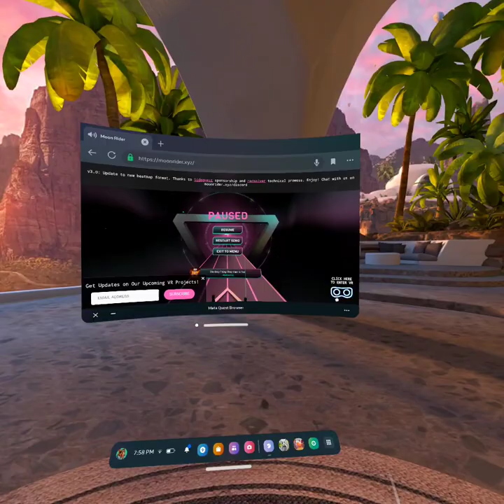Me absolutely sucking at a beat Saber clone.